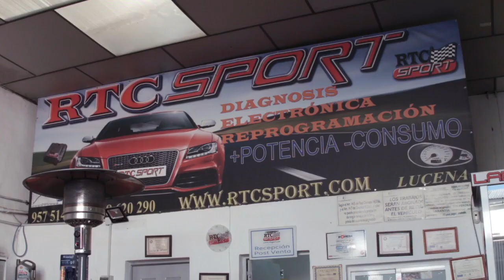VÍDEO: SEMANA SANTA 2017: Domingo de Ramos en Lucena: La Pollinita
SEMANA SANTA 2017: Domingo de Ramos en Lucena: La Pollinita